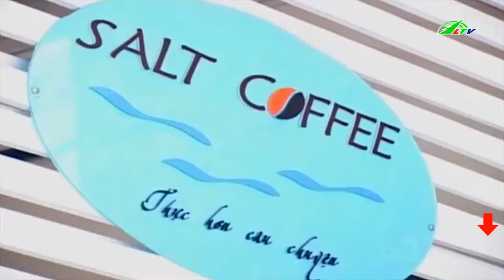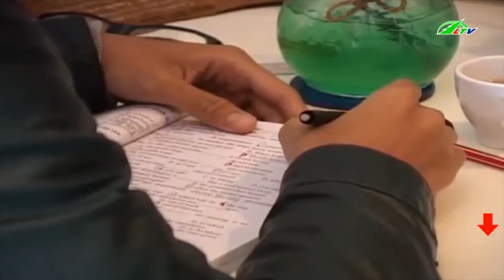CAFE Muối Ở Đà Lạt | Ẩm Thực | Lâm Đồng TV